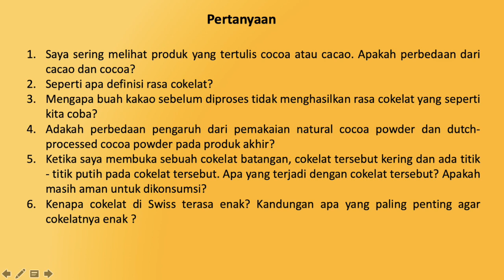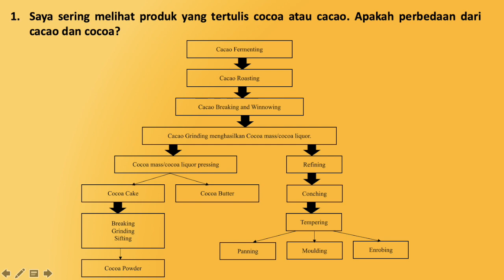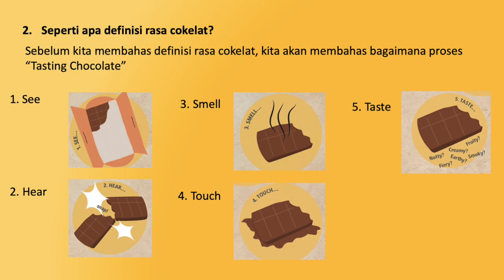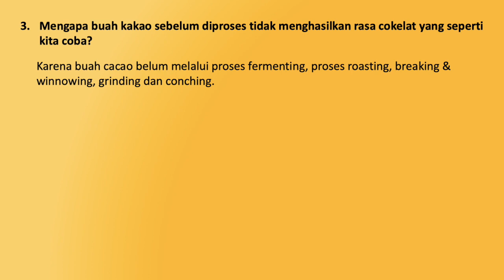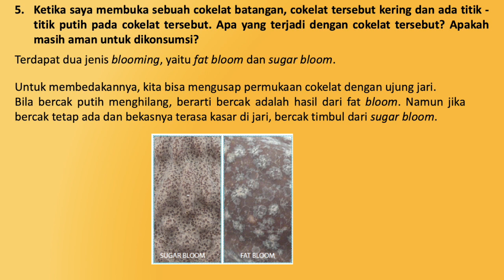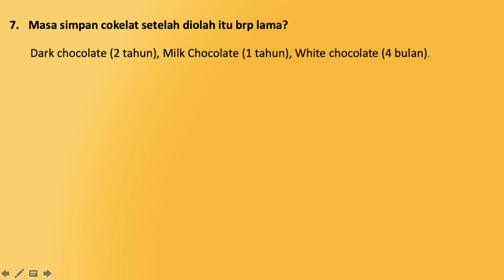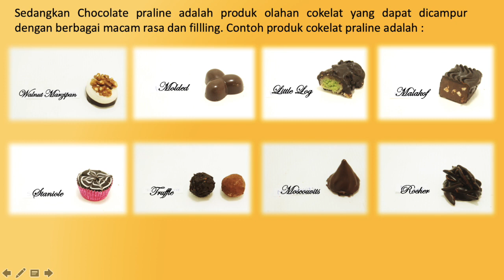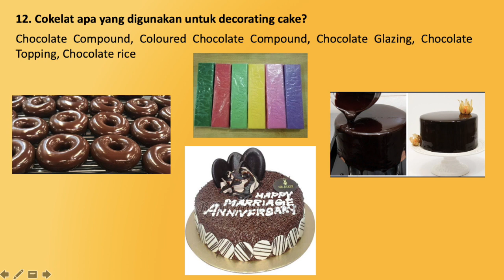Q n A Part 6 (Produk Olahan Cokelat)